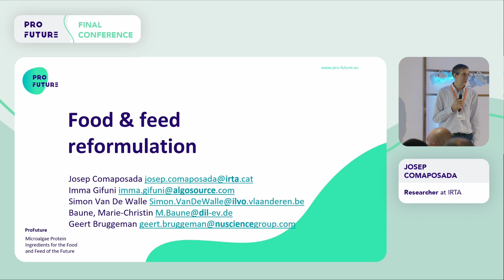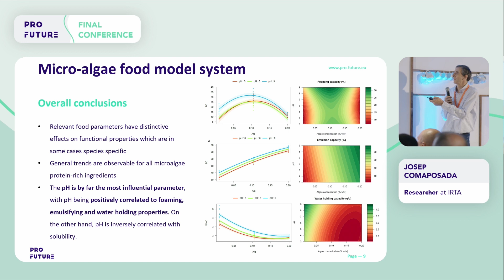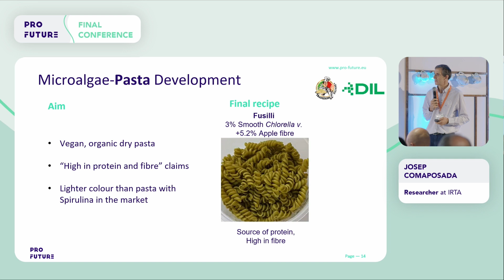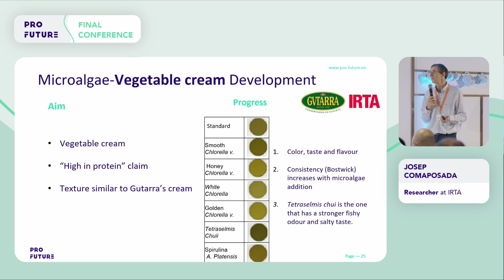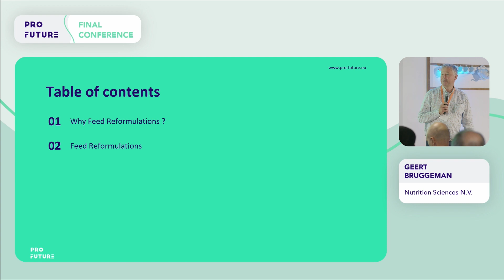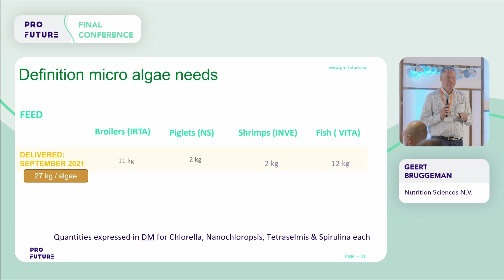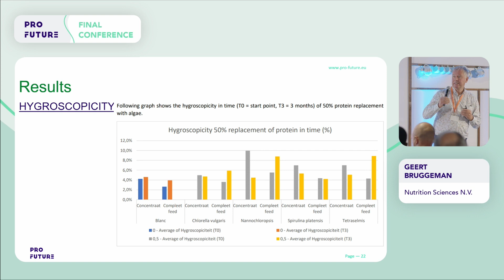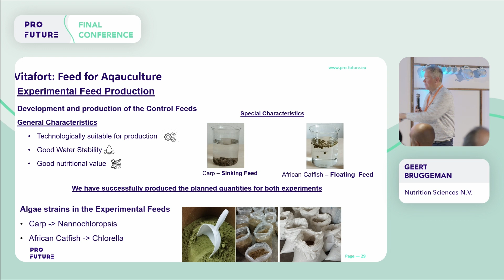Food & feed reformulations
Josep Comaposada, researcher at IRTA, presented food reformulations; Geert Bruggeman, Nutrition Sciences N.V., focused on feed reformulations.